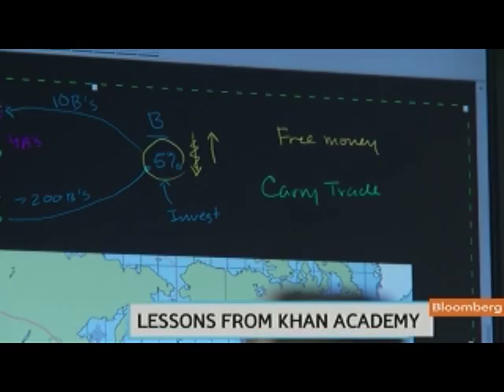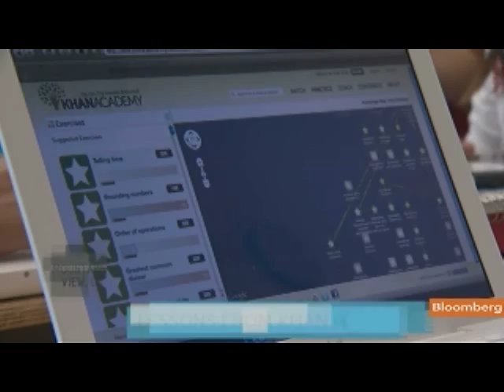Khan Says Content May Reach 40 Million Students in 2012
Sept. 29 (Bloomberg) -- Salman Khan, founder of the Khan Academy, talks about the digital classroom and the company's growth. The not-for-profit website offers free educational videos and teaching tools.
      Bloomberg's Emily Chang reports on "Bloomberg West." (Source: Bloomberg)